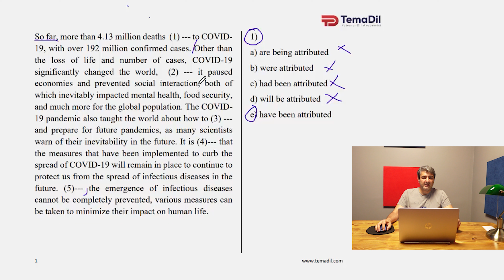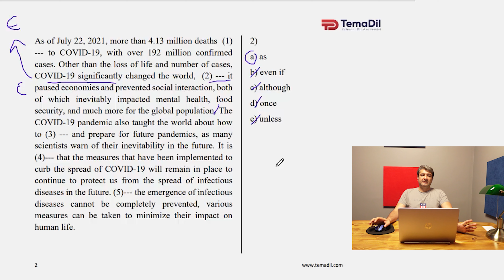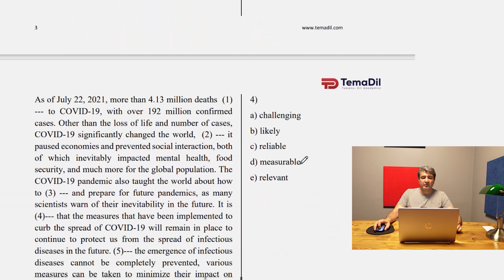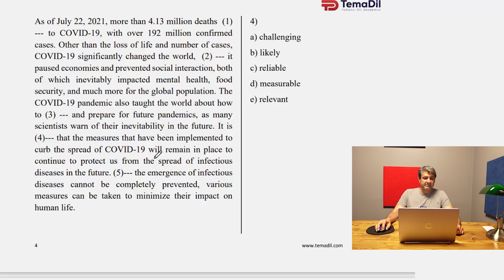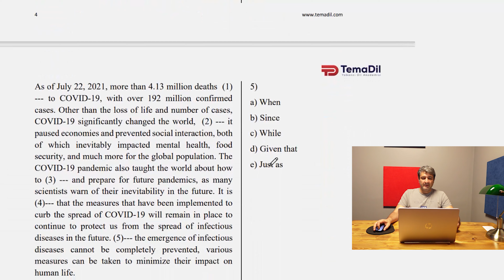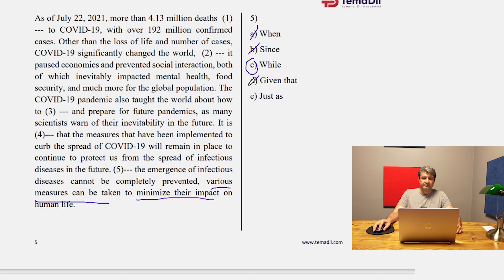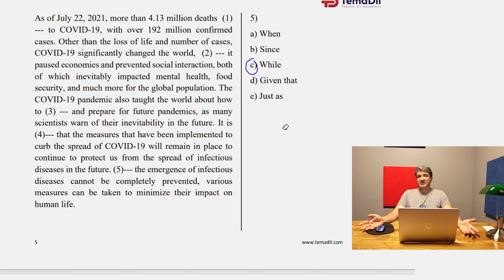YÖKDİL Sağlık Soru Çözümleri | Cloze Test 1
YÖKDİL Sağlık Bilimleri alanına özel özgün soruları çözmeye devam ediyoruz. Bu seride cloze test soru tiplerini ele alacağız.
Buradaki videoların devamına sayfamıza üye olarak ücret ödemeden erişebilirsiniz. (Bu seriye yeni başladığımız için video çekimleri devam etmektedir.)

YÖKDİL Programlarımız Hakkında Bilgi İçin;

YÖKDİL'e verimli bir şekilde hazırlanabilmeniz için her detayı düşündük. Önce programlarımızı Sosyal Bilimler, Fen ve Sağlık Bilimleri olarak üçe ayırdık. Daha sonra soruları türlerine göre ve ölçtükleri becerilere göre sınıflandırıp sade ve anlaşılır bir şekilde çözdük. Dilbilgisi tekrarı yapmak isteyen öğrencileri de unutmadık. YÖKDİL'de en çok test edilen yapıları otuz üç video derste detaylı olarak anlattık ve örnek testler ile pekiştirdik. Kelime eksiği olan adaylarımız için Akademik Kelime ve Academic Phrasal Verbs eğitimlerini hazırladık. YÖKDİL hazırlık için ihtiyacınız olan tüm bilgiler YÖKDİL hazırlık paketlerimizde.